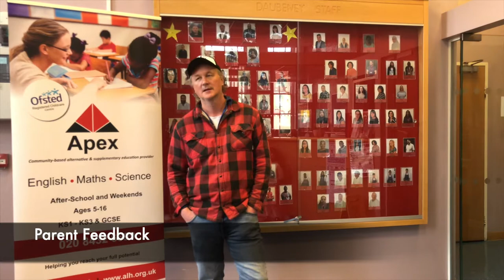Apex Easter Holiday Club - Daubeney School - April 2021